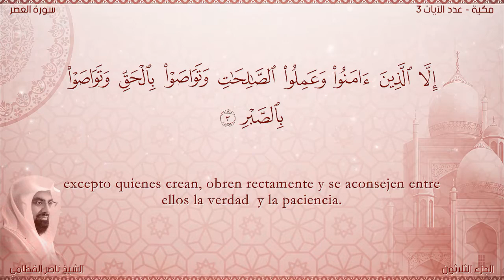103 El Corán narrado en español 103 Sura AL ASR القرآن مترجم إلى الاسبانية سورة العصر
103 El Corán narrado en español  103  Sura AL  ASR EL TIEMPO Nasser Al Qatami   Traducción española7